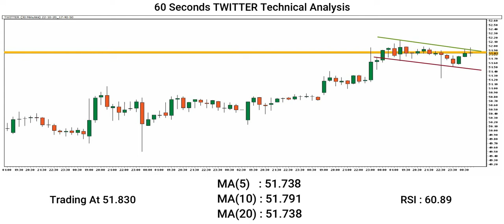TWITTER Latest Technical Analysis |Twitter News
Latest market update of Stock, Forex, Cryptocurrencies, and CFDs. Capital street fx gives free technical analysis strategy and updated market news.

Today we have a short technical analysis of Twitter News with a candlestick chart pattern. Our price action strategy helps to make your profit Double.

If you want to be a successful trader, first change, your broker company and use the most advanced trading platform with zero brokerage

Claim Your Instant 650% Bonus, and Start Trading With Our Capital Today!!!